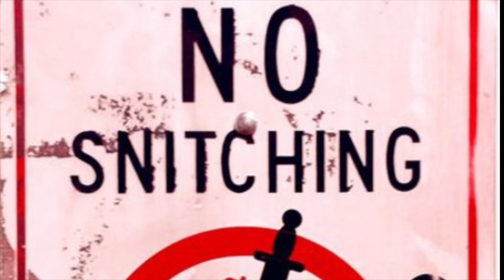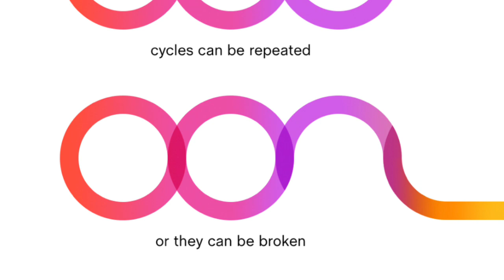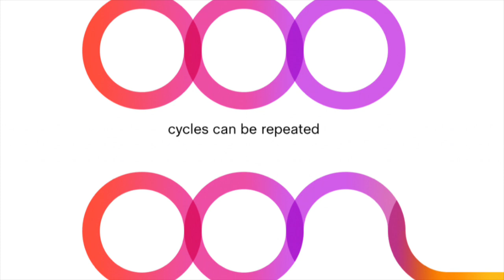The Paradox of The Trouble Teen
Subscribe to me Join The Gang thx for supporting me I appreciate u taking time out your day to watch me.Laughing is medicine I make people laugh, Spread Knowledge and have you thinking ❤️👁️ Peace to all Gods and Goddesses🪬